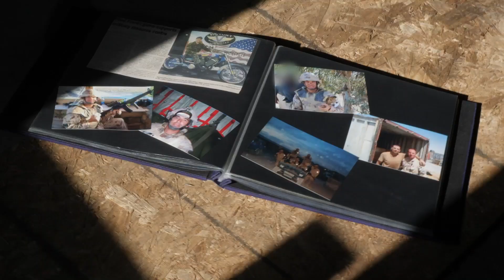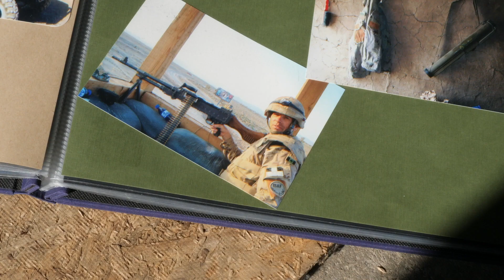CAF Story | Custom Motorcycle Build Helps Soldier with PTSD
Following his deployment to Afghanistan, and a difficult transition into life back home, CWO Paul Flowers began a three year project to work through the pain of his struggles with PTSD. “PTSD is a lot of dark days, but there is always a light. You just gotta find out where the light is”

For more information Mental Health resources for CAF members and families,